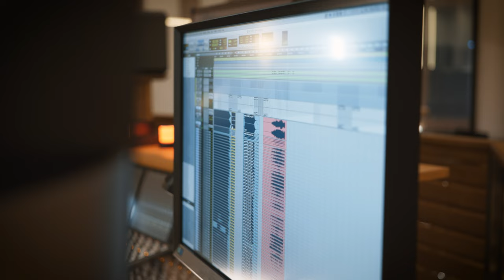Vienna Composer Contest | Filmic Fantasy - Majestic Kingdom by Paul Cohen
Experience the magic of Paul Cohen's winning track from the ViennaComposerContest, brought to life by the extraordinary SynchronStageOrchestra, recorded at Synchron Stage Vienna on August 21. Conducted and produced by the great Daryl Griffith and Bradley Farmer - a unique team from 2nd Foundation Music.

Paul Cohen is a composer, producer and multi-instrumentalist from central Pennsylvania. Born into a family of musicians, Paul began playing the piano at the age of four and has been immersed in music and technology ever since, earning degrees in commercial music (Messiah University) and computer science (Oregon State University), as well as additional studies in music business and technology (Berklee College of Music). A web developer by day, Paul has remained active as a performing musician and enjoys serving in his church's music ministry, where he plays piano, guitar, drums, French horn, and frequently arranges music.